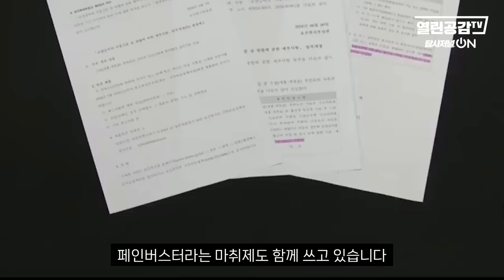쇼킹! “대한민국 사람들은 전쟁 나서 죽어봐야 저승 맛을 알고 정신 차린다!”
◼ 후원계좌 : 우리은행 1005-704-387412
◼ 후원계좌 : 국민은행 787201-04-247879
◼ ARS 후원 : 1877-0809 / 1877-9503